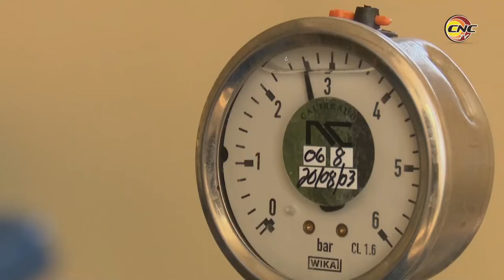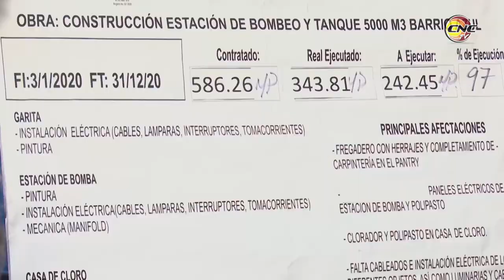Constatan recuperación en obras hidráulicas de Granma tras Eta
La provincia de Granma recibió visita gubernamental para evaluar las acciones recuperativas tras los efectos causados por las lluvias del evento tropical Eta. El vicepresidente del INRH, Javier Toledo Tápanes, recorrió, junto a los directivos de recursos hidráulicos instalaciones de los municipios de Bayamo y Guisa.